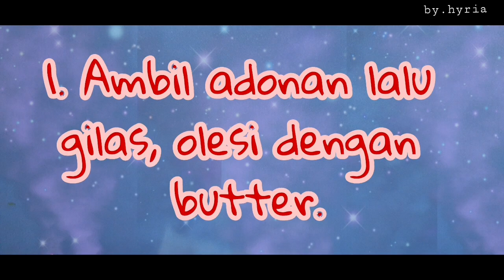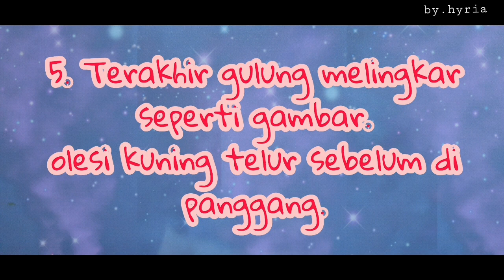Cara membentuk roti rasa kelapa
Untuk cara membuat adonana roti lihat di video sebelumnya ya.